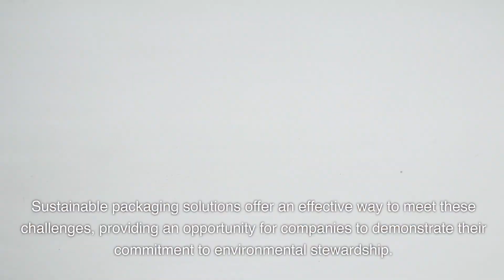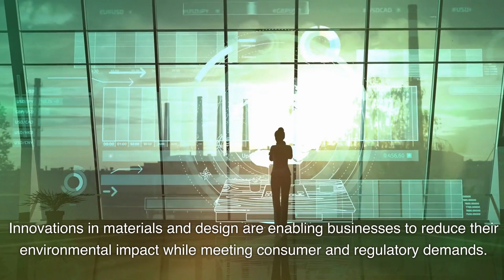Kevin Brandes Unwrapping the Future: Eco-Friendly Packaging Solutions in Sustainable Logistics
🌿 Explore the fascinating world of sustainable logistics with our deep dive into the latest trends and innovations in eco-friendly packaging. Learn how industry pioneers like Kevin Brandes are leading the way in transforming logistics into a more environmentally responsible sector. 📦

1️⃣ Sustainable Shift in Packaging: Understand the driving forces behind the growing trend towards eco-friendly packaging, including environmental awareness, consumer preferences, and regulatory changes. Discover how businesses are responding to these pressures with innovative sustainable packaging solutions.

2️⃣ Eco-Friendly Packaging Trends: Uncover the various trends shaping the world of sustainable packaging:

Biodegradable and Compostable Materials: Learn about the shift to natural, plant-based materials that leave no harmful residues.
Recycled and Recyclable Materials: See how using recycled content and designing for recyclability is keeping materials in the circular economy.
Minimalist Packaging: Explore how reducing packaging material is cutting waste and carbon emissions.
Edible Packaging: Discover packaging that you can eat with the product, leaving zero waste behind.
Reusable Packaging: Understand the rise of packaging systems designed for multiple uses to cut down single-use waste.
3️⃣ Innovative Packaging Solutions: Get excited about groundbreaking eco-friendly packaging innovations:

Plantable Packaging: Be amazed by packaging that can be planted to grow plants or flowers after use.
Smart Packaging: Learn about packaging technology that helps reduce food waste with built-in freshness sensors.
Water-Soluble Packaging: Explore packaging that dissolves completely in water, leaving no trace.
Mushroom-Based Packaging: Understand how mycelium is being used to create compostable alternatives to traditional materials.
Algae-Based Packaging: Find out how algae is emerging as a sustainable resource for packaging materials.
4️⃣ Industry Leaders' Role: Witness how Kevin Brandes and Cargo Quotes are setting new standards in sustainable logistics by embracing eco-friendly packaging solutions.

5️⃣ Overcoming Challenges: Delve into the challenges faced in transitioning to sustainable packaging, such as higher costs and the need for consumer education, and how the industry is working to overcome these hurdles.

6️⃣ The Future Outlook: Look forward to the bright future of eco-friendly packaging in logistics, with advancing technology and growing consumer demand paving the way for more innovative solutions and potential regulatory changes.

🔚 Conclusion: Recognize the critical role eco-friendly packaging solutions play in building a more sustainable logistics industry. Celebrate the efforts of leaders like Kevin Brandes in driving this transformation and anticipate continued innovation and collaboration in this field.

💬 Engage with Us: Share your thoughts and insights in the comments, and don't forget to like and subscribe for more content on sustainable business practices and the evolving world of logistics.